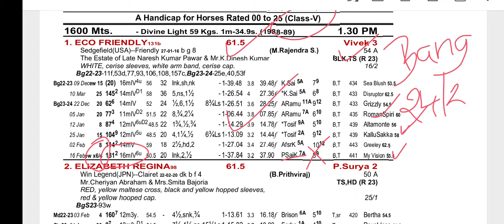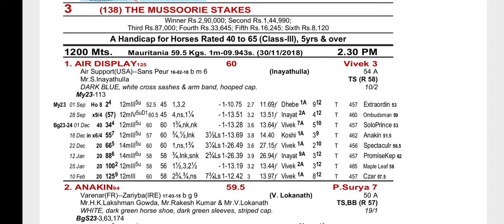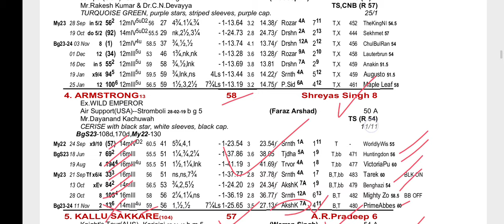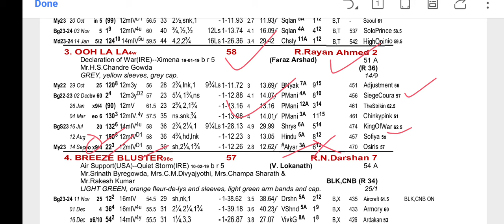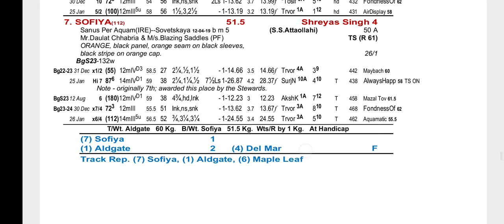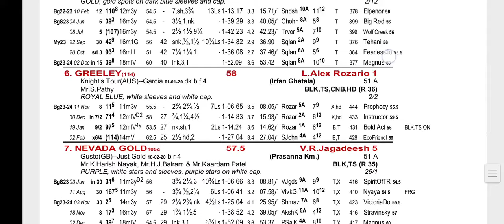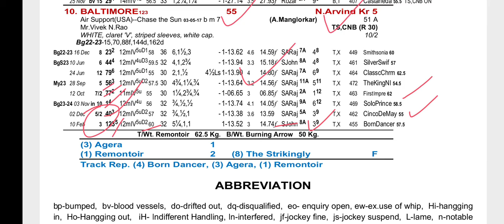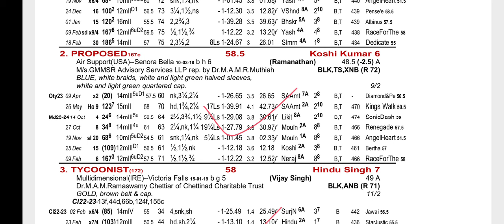Bangalore and Chennai Race Tips and Selection The Guindy Grand Prix (Grade 3)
Description:
Join us as we explore the top race tips and selection strategies for the exciting world of Bangalore and Chennai racing. From analyzing the track conditions to understanding the form of each horse, we cover it all. Whether you're a seasoned punter or new to the sport, this video will help you make informed decisions and enhance your experience at the Bangalore and Chennai races.

Your Quories:
bangalore race tips
bangalore race
bangalore races
bangalore race tip
bangalore race today
race tips
horse racing tips today